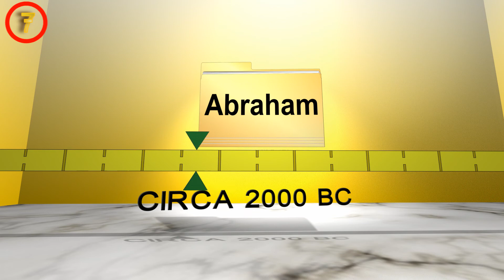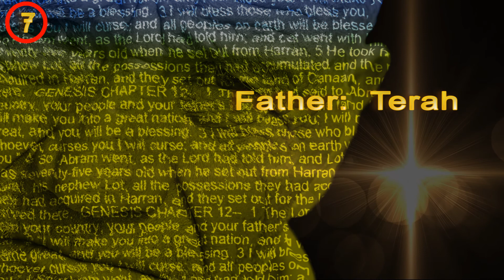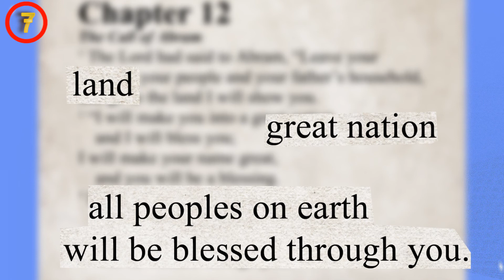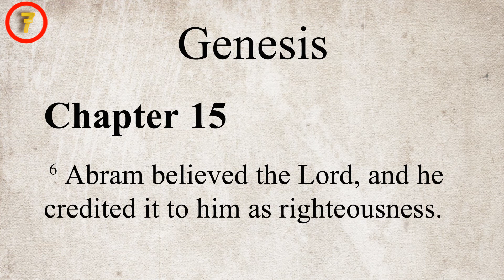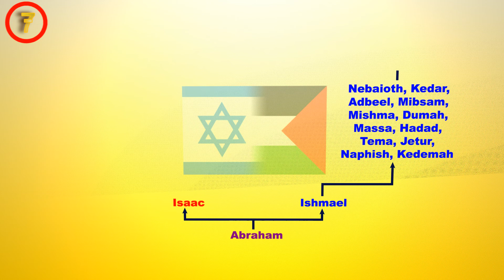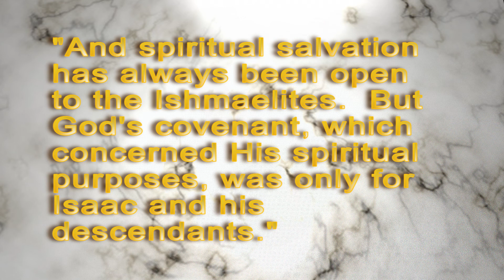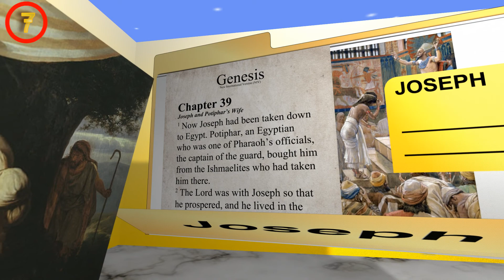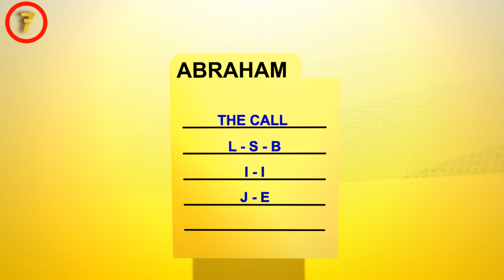TBB Lesson Three B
In this lesson we explore the Abraham Folder and the Joseph Folder, the first of the four great people.